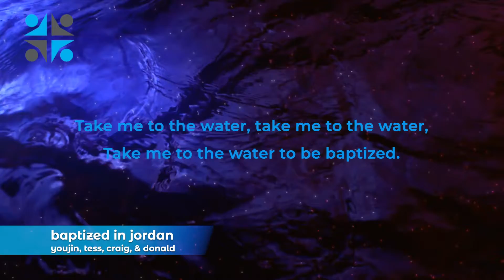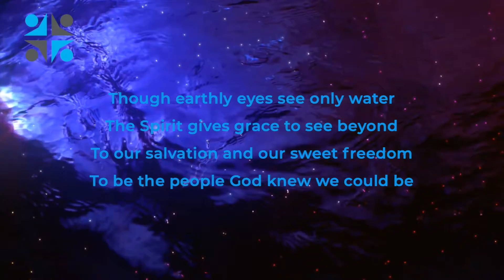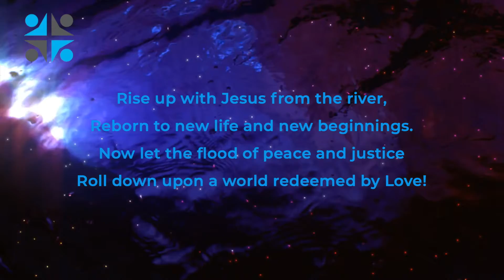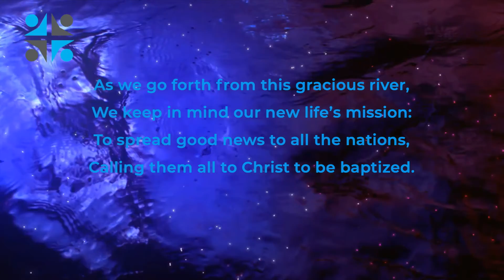Baptized in Jordan | PCW Choir